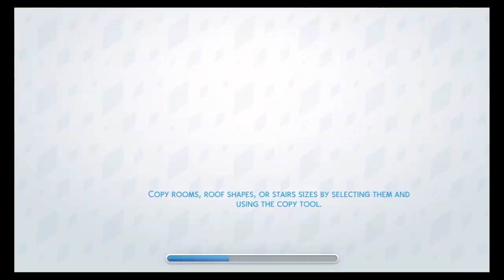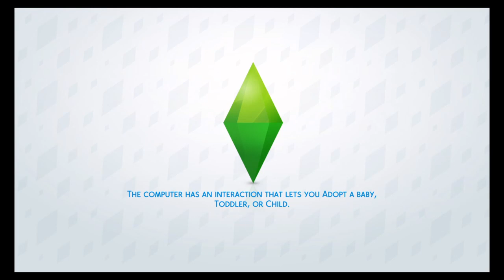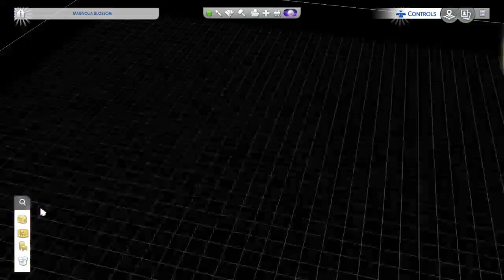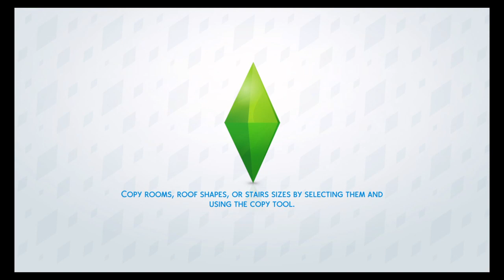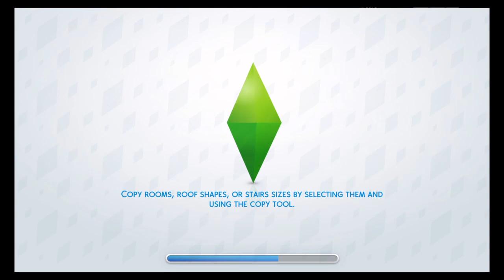Let's Play The Sims 4 Part 3 Gameplay